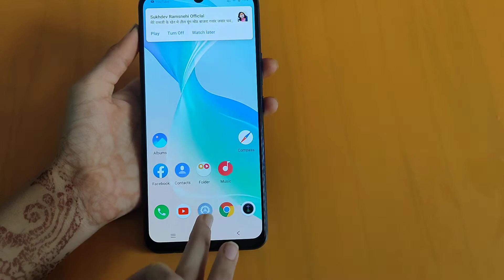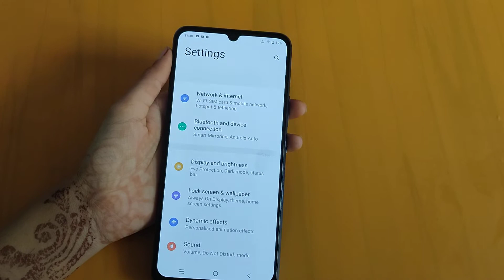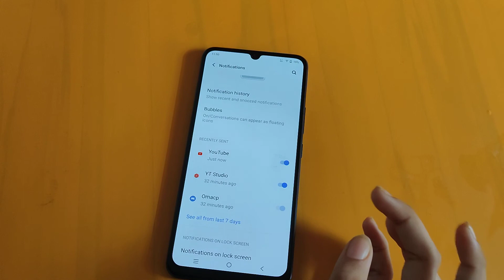How to turn off notifications in vivo Y33s | notifications settings | notifications on/of kaise kare